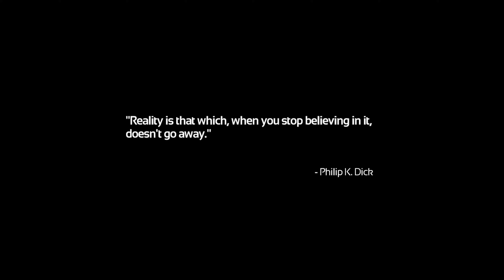PC - SOMA - GamePlay [4K:60fps]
Very engaging game very interesting story.

The Dark Descent comes SOMA, a sci-fi horror game set below the waves of the Atlantic ocean. Struggle to survive a hostile world that will make you question your very existence.